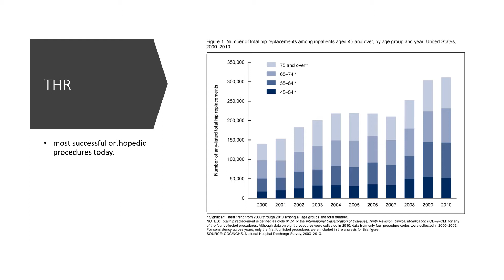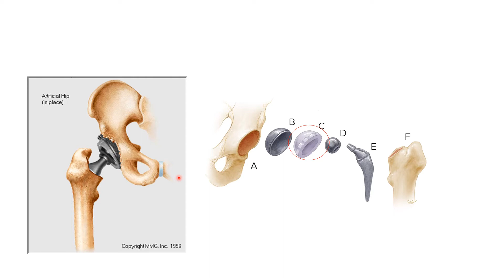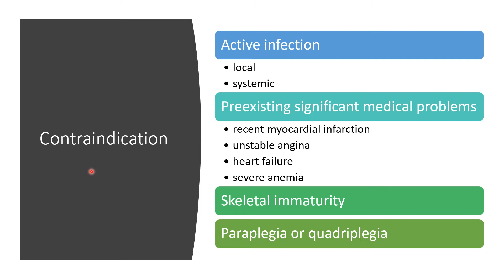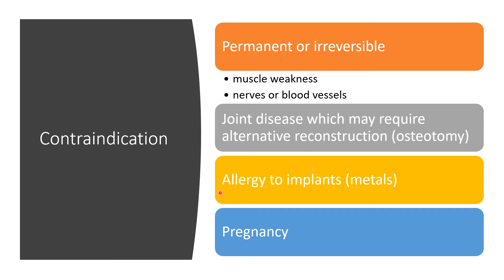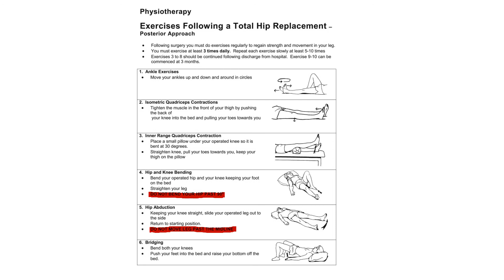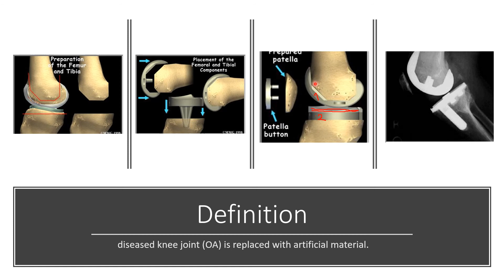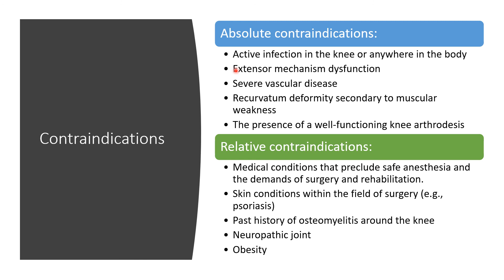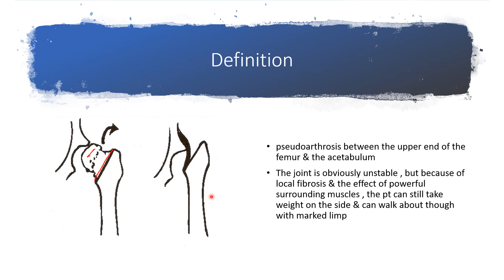Total Joint Replacement for 2nd year Rehabilitation video